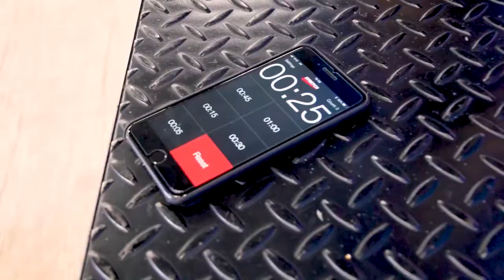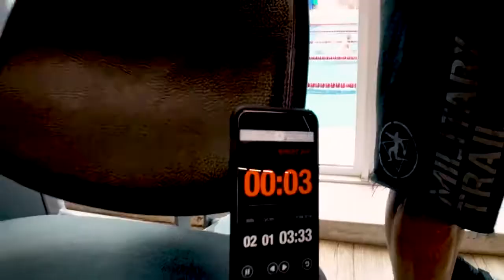TREINO DE QUADRÍCEPS | GRACYANNE BARBOSA